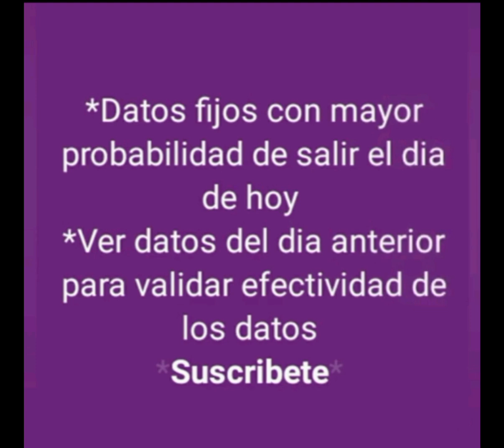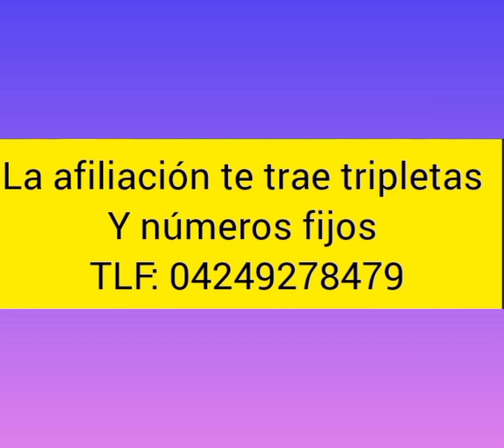DATOS FIJOS DE ANIMALITOS DE LA GRANJITA PARA HOY 01-10-2024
Datos fijos de la granjita con mayor probabilidad de salir el día de hoy